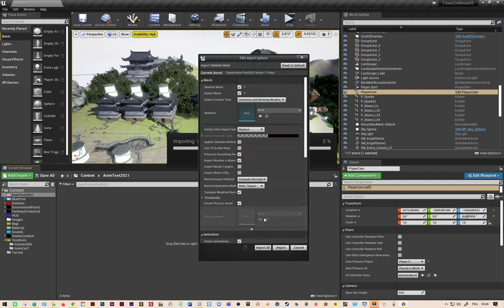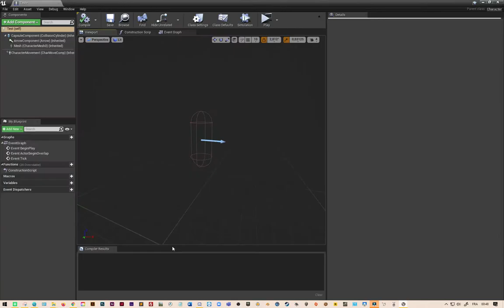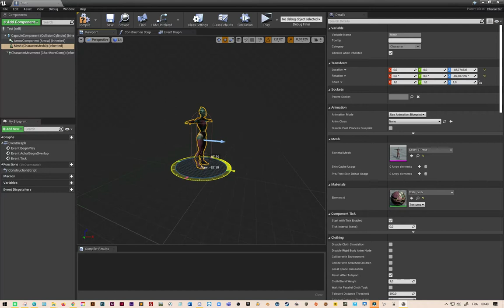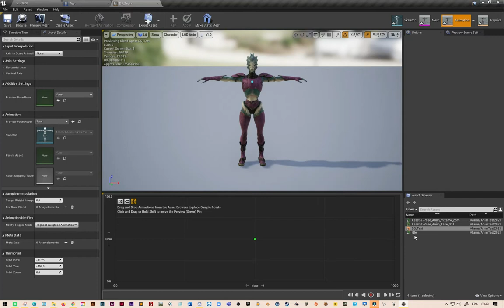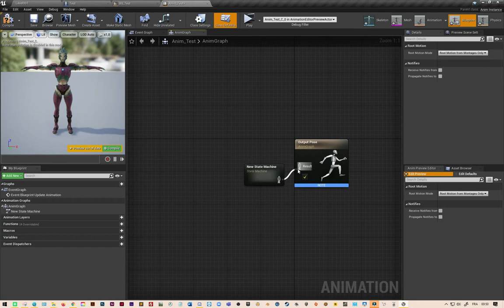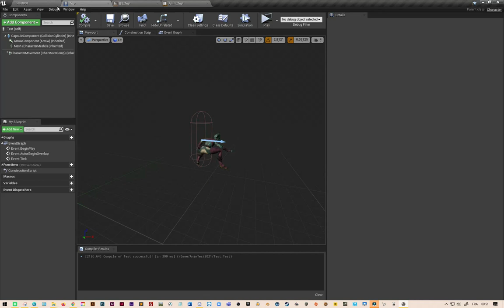Tuto unreal - À la volée - Import d'un .fbx et gestion de l'animation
Comprendre comment importer une animation d'un personnage avec texture dans un fichier .fbx sous Unreal et créer toutes les mécaniques d'animations via le blueprint animation et le blend space.